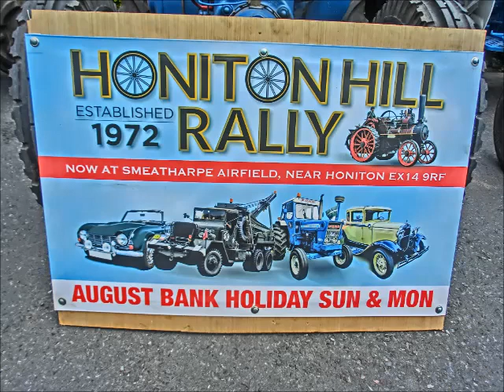Awliscombe and Weston Fate 2019